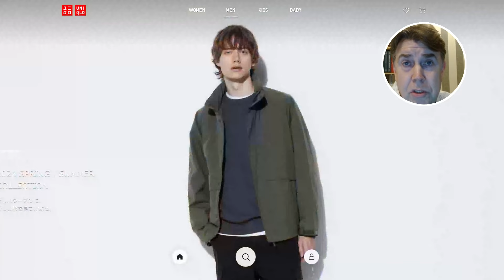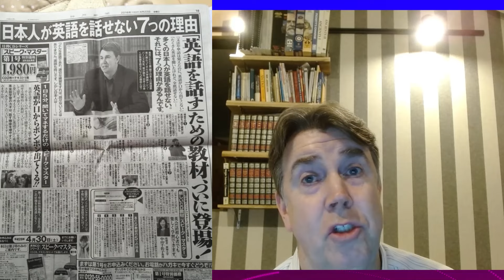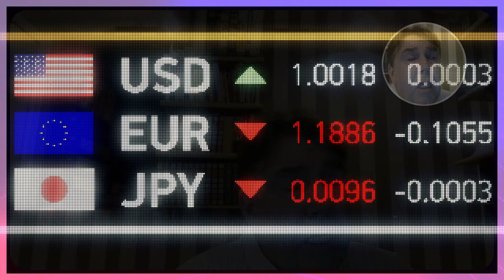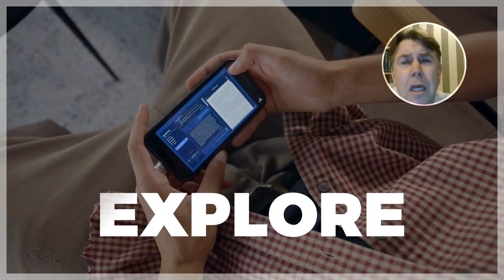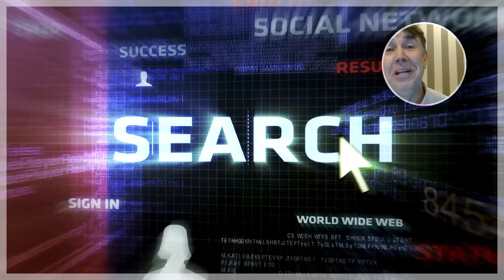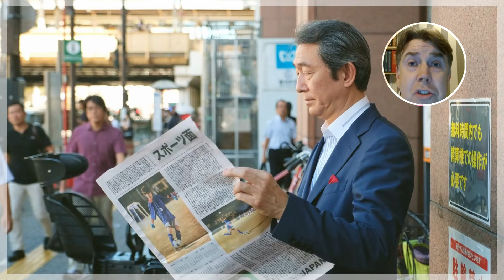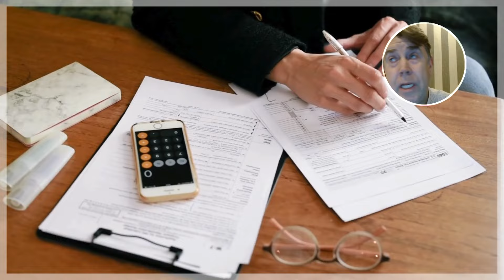Kevin's Insider Tips from Japan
"From Japan to Financial Success: Kevin's Insider Tips on Side Hustles, Airbnb Hosting, and Value Investing"  Get insider tips from Kevin on side hustles, Airbnb hosting, and value investing from his time living in Japan! Learn from his experiences and level up your knowledge and skills.
For a limited time, these courses are free at Udemy.  Here are the free coupons and course names of each course:

Travel Writing from A-Z & Chat GPT
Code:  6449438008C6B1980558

Airbnb Entrepreneur
Code: EA4863D021D48F6B54DE

Airbnb Business
Code: 479052D1B2E9B53F2C13

Travel Writing: How to become a Travel Writer
Code: 3522D3A057A88E099283